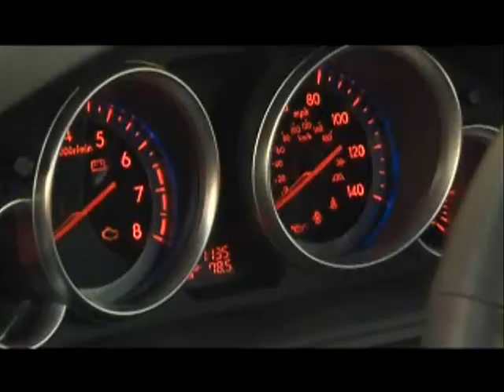Mazda CX-9 Driving Footage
The New Mazda CX-9 was unveiled at the New York International Auto Show eariler this year and is set to be introduced at dealers from January 2007. The Video shows driving footageand exteriro/interior beauty shots.